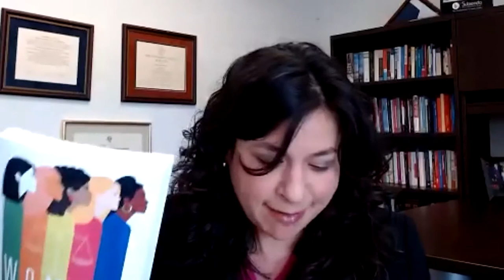Ex Libris Series Event: Women in Law: Discovering the True Meaning of Success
Women in Law Discovering the True Meaning of Success chronicles the stories of 23 women lawyers as each one embarks on her own personal journey of self-love, self-reflection, and self-awareness to define for herself what success means in law — and in life. Join us for a panel discussion with four of the 23 authors from the book.

Each story in Women in Law is as unique as the author, expressing the trials and tribulations leading to a defining moment in each author’s life. Some women share heartbreaking stories of challenges they have overcome, while others share stories of how they gained the strength to make the choice, in some cases, to follow a different path.

Women in Law provides uplifting and triumphant recollections with words of encouragement for those considering a career in law. Pre-law students, law students, and new lawyers will find these stories particularly poignant and helpful. In fact, women in any profession will find this book uplifting and encouraging as they embark on their path toward defining success for themselves. Each story depicts a particularly evocative discovery of what is meaningful and how defining success is a personal endeavor.

The authors are confident that Women in Law will help dispel the myths surrounding the practice of law and its traditional definition of “success” while honoring the sacrifices that many women have made, and feel they must continue to make, to reach the pinnacle.